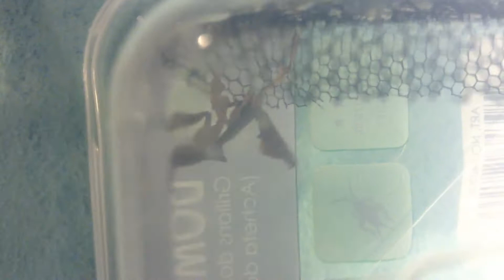Présentation de l'élevage de Coléophasme !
Salut à tous ! Aujourd'hui,
je présente mon élevage d'insectes et de reptiles !
(Ps : désolé pour les bruits parasites)
Allez, ciao ciao !